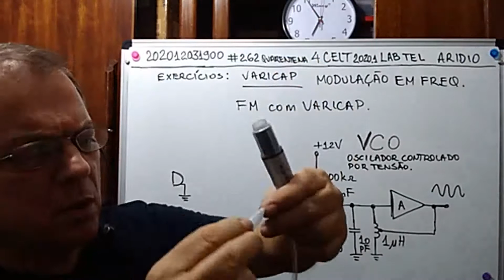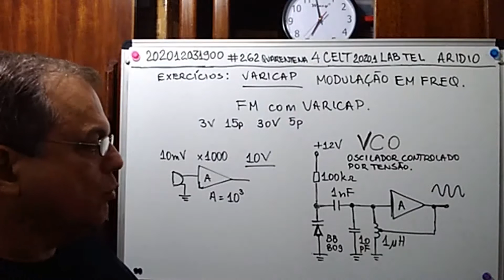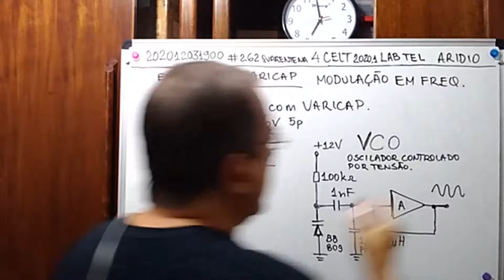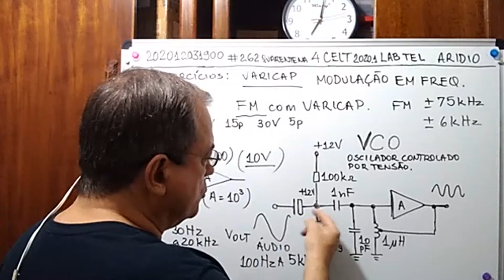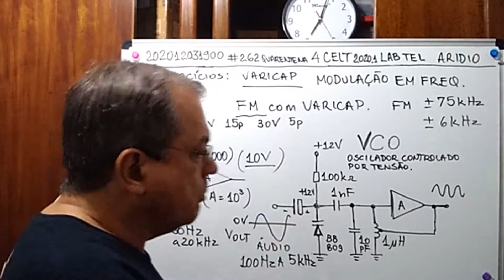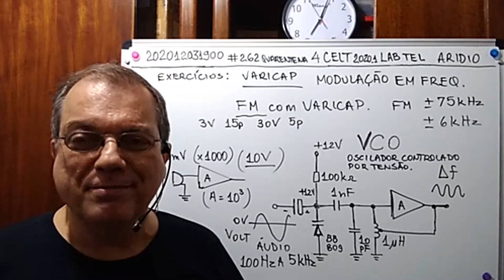3 exercicios 4C ELTN 2020 1 LAB TEL ARIDIO ASSINC EXERCICIOS PARA PROVA VARICAP TX FM